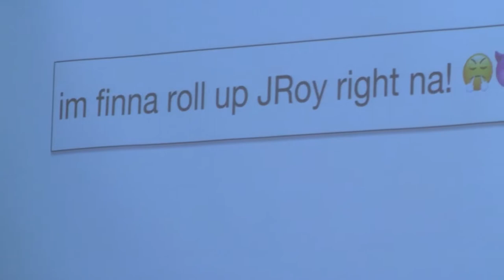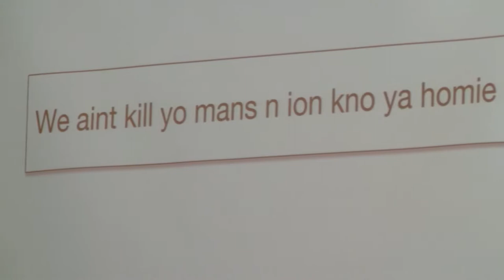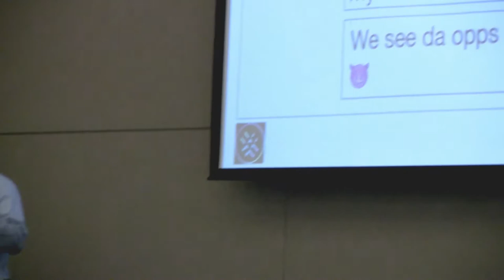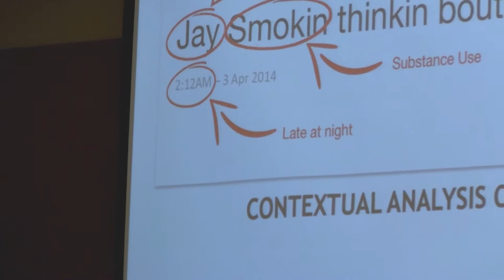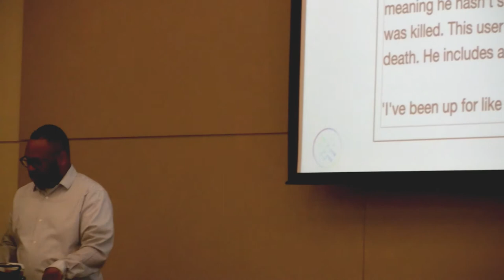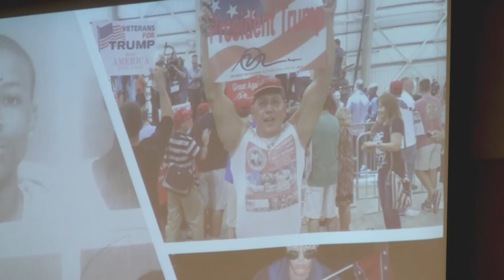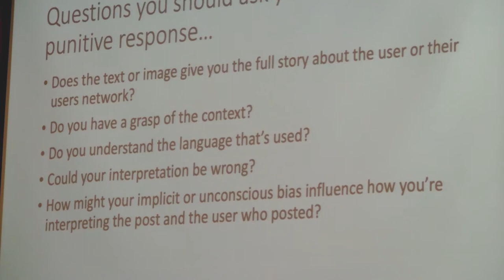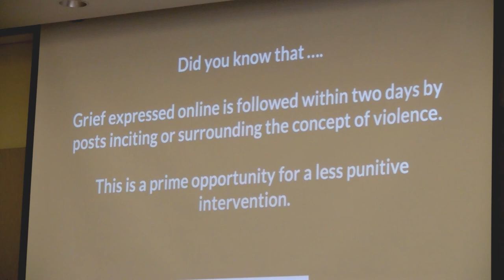Leveraging Contextually Driven AI for Safer Schools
The fascinating presentation given by Dr. Desmond Upton Patton, plenary speaker at the 2019 Training Institute for School Social Work Professionals, sponsored by the University of Illinois at Chicago Jane Addams College of Social Work. Dr. Patton is an associate professor at Columbia University School of Social Work.